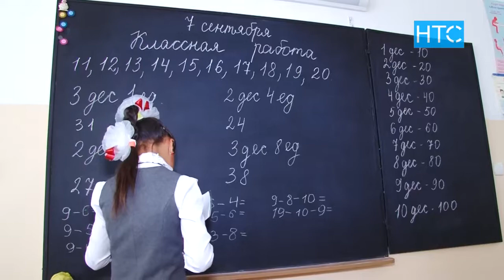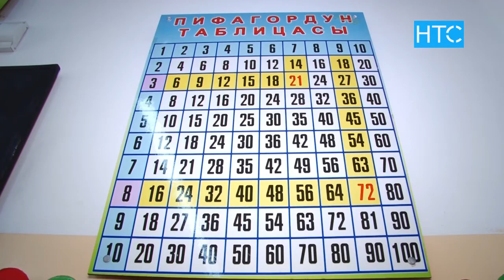Бишкекте окуучулар кандай шартта билим алууда? / 07.09.18 / НТС